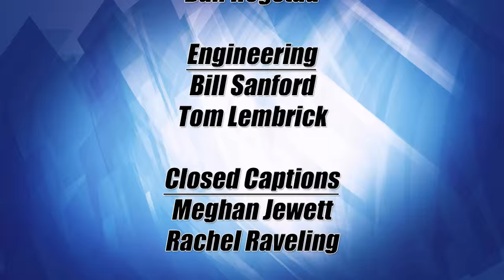Lakeland Currents 810 - AgCentric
Lakeland Currents host Ray Gildow welcomes Keith Olander, AgCentric Director and Dean of Agriculture at Central Lakes College.  Olander will lead the discussion on the many unique changes and opportunities in agriculture.  AgCentric is a MNSCU Center of Excellence made up of three colleges in North, Central and Western Minnesota.  The Center is focused on using science, technology, cutting -edge application and advanced production practices to become increasingly efficient and relevant in meeting the agricultural needs of the 21st century.